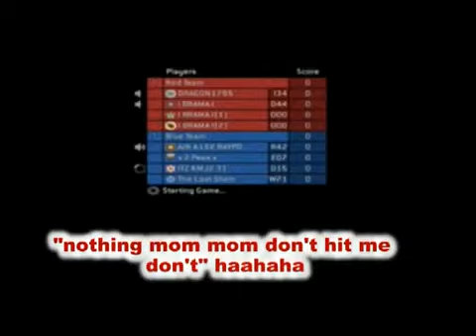(37) F@GC: Funtage 1:: Halo 3 Funtage by- KMJ231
A nice Funtage by KMJ231.
Comment, Rate, SUBSCIRIBE!